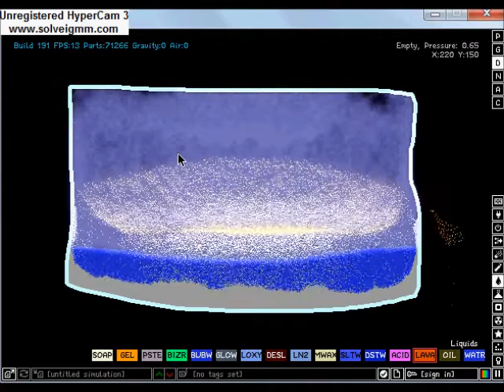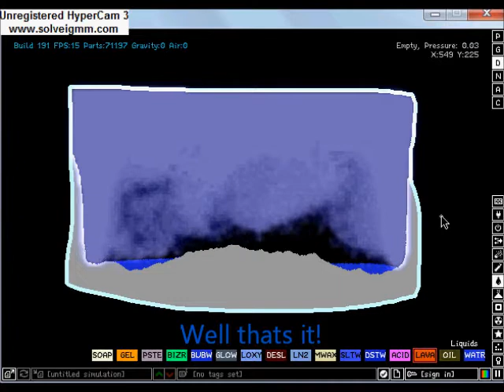What happens when you mix WATER and LAVA together? (Powder Toy)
Hey Everyone,

Today I just thought I would have a lil science lesson. xD
Happy learning!

I do not own Powder Toy. And sadly do not have the link to download the game because my friend gave me the game.

~Blu3